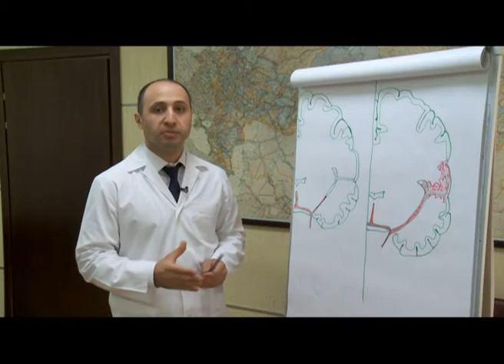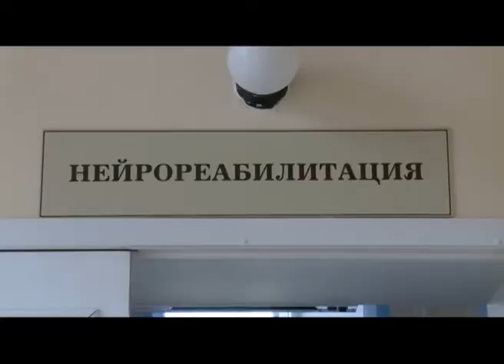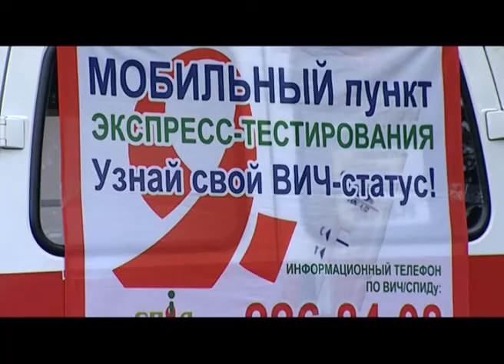Наше здоровье от 18.05.18